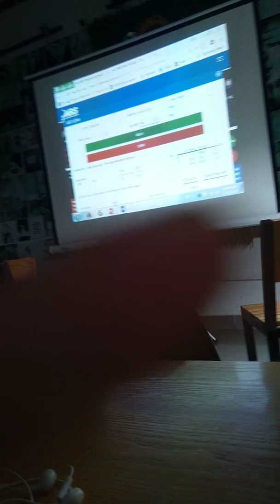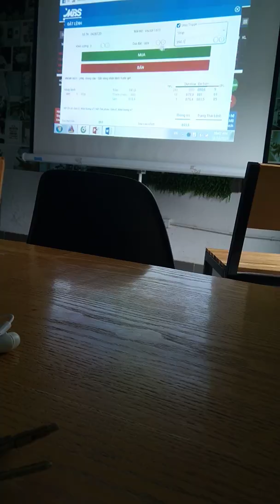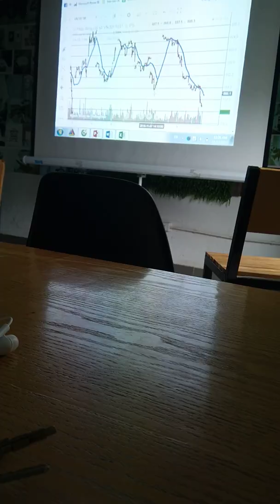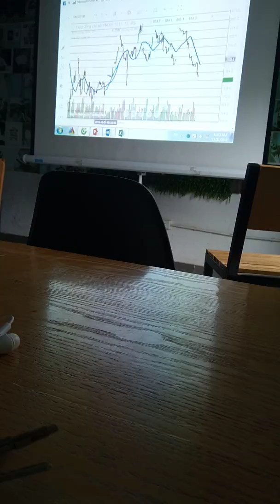hướng dẫn giao dịch phái sinh thực tế phần 2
kinh nghiệm thực tế